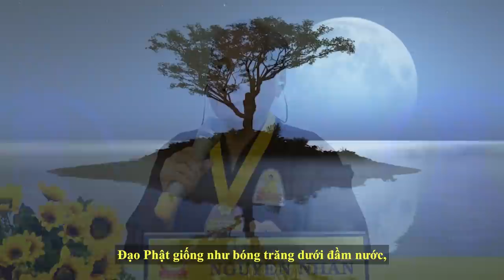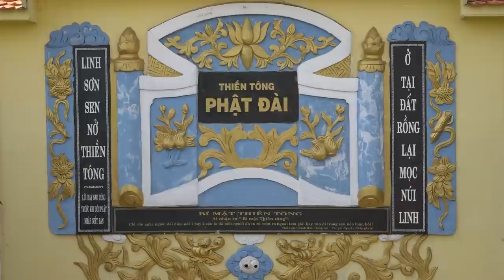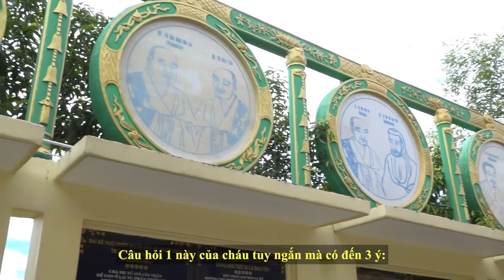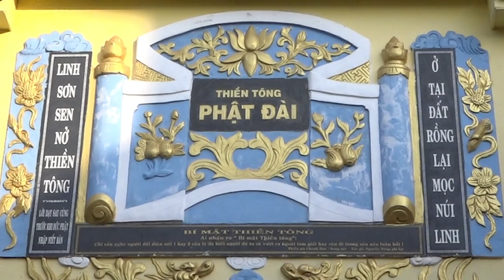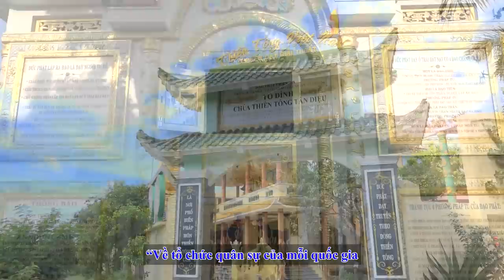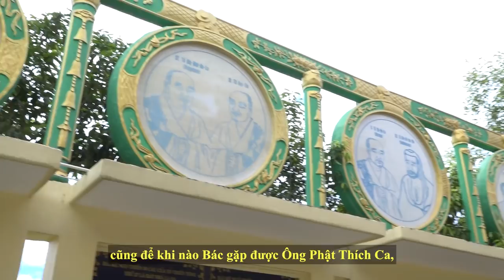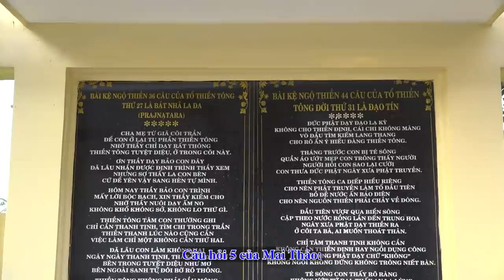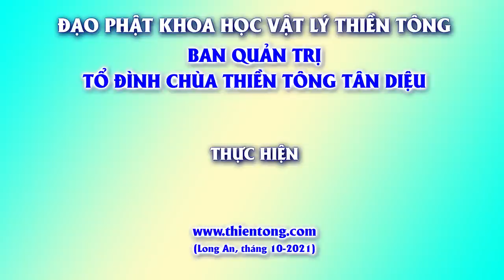Tinh hoa Đạo Phật? Tu chân chính có Giải thoát được không? Bóng trăng dưới nước, mặc tình mò bắt?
CÓ MỤC LỤC BÊN DƯỚI PHẦN HIỂN THỊ THÊM
TỔ ĐÌNH CHÙA THIỀN TÔNG TÂN DIỆU - CHUYÊN DẠY GIẢI THOÁT:
Địa chỉ: 273 Ấp Chánh Hội, xã Tân Mỹ, Huyện Đức Hòa, Tỉnh Long An.
0:00:48 Phật tử Nguyễn Trường Giang hỏi 15 câu:
0:01:12 Thiền sư Huệ Hải nói: “Bóng trăng dưới đầm nước, mặc tình mà ông mò bắt”. Ý nghĩa?
0:03:30  “Ai nói ta có nói kinh Kim Cang, người đó phỉ báng ta, còn nếu nói Phật không có nói Kinh, người đó chê bai Kinh vậy”. Ý nghĩa?
0:05:31 Cốt tủy của Thiền Tông (TT)?
0:06:53 Quyển “Truyền Thừa Bí Kíp TT” nội dung có giống như “Giáo Lý Đạo Phật Khoa Học Vật lý Thiền Tông Việt Nam” ?
0:07:21 Sao những vị nối tiếp dòng TT lại đổi danh xưng từ TT gia sang TT sư vậy?
0:08:49 Sao nhiều người gặp được TT, nhưng không có lòng tin và kiên quyết thực hành đến cùng?
0:09:43 Những trường hợp bị Siêu Nhân Quả, họ không sợ mà cố tình làm vậy?
0:10:34 Quyển Truyền Thừa Bí Kíp TT, có thay đổi nhiều so với những gì mà chúng cháu đã học và đọc?
0:11:08 Quyển Truyền Thừa Bí Kíp TT bác sẽ phổ biến rộng rãi hay chỉ truyền lại cho những vị nối tiếp mạch nguồn?
0:11:50 Những hiện tượng thiên tai, bệnh tật nguy hiểm… gần đây có phải là dấu hiệu cảnh báo pháp môn TT sắp chuyển qua giai đoạn hoại (diệt)?
0:13:16 Trong 3 ngày trước khi mất, cần chuẩn  bị những gì để đường về Phật giới được chuẩn xác, rõ ràng?
0:14:19 Phải tu thế nào để trở thành người tu Chân chính?
0:15:35 Làm sao cho pháp môn TT trụ lâu?
0:16:39 Thế hệ trẻ sau này tu học TT có dễ dàng?
0:17:16 Tinh Hoa của Đạo Phật Khoa học vật lý TT?
0:18:36 Phật tử Lâm Ngọc Thuận hỏi 10 câu:
0:19:34 Mẹ con nấu ăn hay kêu ông bà đã mất về ăn. Công đức của mẹ con có bị bôi đen?
0:21:47 Ba Mẹ thờ Ông Độ Mạng, vậy Công Đức của Ba mẹ có bị bôi đen?
0:22:59 Cho Ba Mẹ tiền để tạo công đức, vậy Ba Mẹ có công đức không?
0:24:05 Nghe thật nhiều giải đáp TT, để mình giác ngộ,  không bị Lầm, thoái lui?
0:25:26 Tu TT là mình sử dụng tánh Biết, tùy theo trường hợp?
0:27:34 Tầng Bình Lưu là ở bên ngoài Trái Đất hay còn nằm trong Trái Đất?
0:28:56 Tầng Bình Lưu cách ống Trung Tâm Vận Hành Luân Hồi bao xa?
0:30:00  "Tâm bình thường là đúng!" Hiểu thế nào?
0:32:52 Công đức nếu quy đổi ra bằng tiền thì thấp nhất là bao nhiêu mới đủ lực để về Phật giới?
0:34:15 "Phật đưa mình vào cũng là Phật đưa mình ra". Vậy vị Phật này, có phải là Phật của chính mình không?
0:36:02 Phật tử Đoàn Thị Liên hỏi 30 câu:
0:40:43 Bốn tổ chức về dân sinh theo thời Nguyên tử Điện tử có lợi như thế nào cho Trái Đất và loài Người?
0:41:24 Ai làm cho Trái Đất hủy diệt? Các đạo giáo có tác động đến sự hủy diệt Trái Đất và loài Người?
0:42:00 Loài Thánh nào lập ra nền VM loài Người?
0:42:51 Nền VM không gian là sao? Cách lấy xuống?
0:43:23 Ai điều khiển quy luật Trái đất cứ 10 ngàn năm bị bệnh một lần và 10 tỷ năm thì bị tan rã?
0:43:55 Tại sao con người lại là công cụ cho Thần Thánh?
0:44:17 60% nền VM không gian mà loài Người lấy xuống, sau cùng là gì mà làm hủy diệt được Trái Đất?
0:45:04 Thành phần nào đưa được nền VM không gian này xuống để hủy diệt được Trái Đất?
0:45:30 40% mà loài người không lấy được ở nền VM không gian là những chủ đề gì?
0:45:58 “Thiền Tông còn thì Phật Giáo dẹp. Phật giáo phát triển thì Thiền Tông biến mất” là sao?
0:46:44 Bác có thể cho biết một vài cách giúp của Chư Phật để giúp những Người có nhiệm vụ làm việc?
0:47:27 Tại sao người tu theo Phật mà lại phải tu theo Thần mới giải thoát?
0:48:29 Tại sao tu theo Thần là có thể lên Trời hay xuống Địa Ngục?
0:49:24 Sự xác định lại các loài sinh sống trên Trái Đất trước đây và bây giờ có ý nghĩa gì?
0:50:05 Các vị Thần tổ chức như thế nào mà quản lý được các loài ở trong Trái Đất này?
0:50:28 Vị Thánh tổ chức ra sao mà quản lý được các loài trong Trái Đất này?
0:51:11 Vì sao con người lại không quản lý được Trái Đất này?
0:51:30 Trong thời gian học và hành, Phật gia có được ai giúp đỡ, hỗ trợ?
0:51:56 Có cách nào để hạn chế cái Tưởng lại?
0:52:35 Phật tử Kiều Thị Mai Thảo hỏi 11 câu:
0:53:54 Nhân quả của người tu theo pháp môn TT nặng nhất là làm vi trùng vĩnh viễn không trở lại làm người?
0:55:01 16 thứ của tánh Người được sắp xếp theo mức độ từ mạnh đến nhẹ hay ngẫu nhiên?
0:55:44 Đọc thuộc Đường về Phật giới khi phát ra ý là tự nhiên chảy ra. Có phải Pháp trần tự phát ra?
0:56:18 Thích đọc và nghe bài Kinh Sám hối?
0:56:55 Sử dụng thuốc Hồi dương để kéo dài sự sống?
0:57:44 Khinh chê pháp môn TT sau sám hối, chia sẻ cho nhiều người, rồi bị tai nạn giao thông chết. Người này đi về đâu?
0:59:58 Một người khi ngồi hay nằm thì từ bàn chân lên đầu gối tự động rung lắc. Vậy có ảnh hưởng gì đến việc Luân hồi của người đó?
1:01:01 Khi Trung Ấm Thân bay từ 5 km ra để gặp Hoa tiêu thì có bị giật mình dừng lại đột ngột, có bị Thánh lừa nữa?
1:01:59 Khi Trung Ấm Thân vào Trung Tâm Vận Hành Luân Hồi của Tam giới là đã yên tâm về Phật Giới?
1:02:34 Trong trường hợp 3 sử dụng Nhất tự thiền "Buông" thì tỉ lệ thành công về Phật Giới?